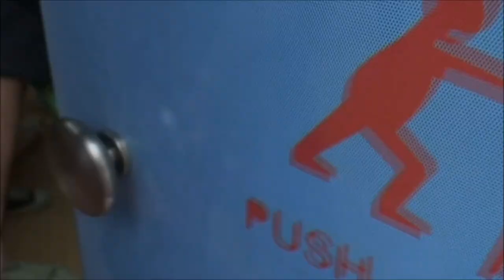ZUMBA® MASTER CLASS WITH CATALINA & GIUSEPPE !!!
COLOMBIA MEETS GREECE..THIS IS ZUMBA® SPIRIT!!!
CATALINA VITOLO, GIUSEPPE VITOLO, KATERINA KALFA, GWGW TSANTOPOULOU..
we would like to thank Dancemotion academy for the great hospitality, Giorgo Nalbadi for this beautiful video and Dionisi Katopodi for his continuous support...